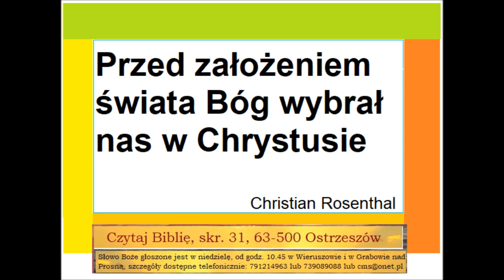Biblijna predystynacja Przed założeniem świata Bóg w Chrystusie wybrał nas Rzym9 Christian Rosenthal